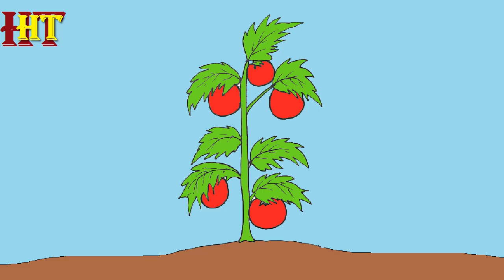Tomato plant Drawing easy for Beginners || Vegetables Drawing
Tomato plant Drawing easy step by step for Beginners. Vegetables Drawing tutorial.